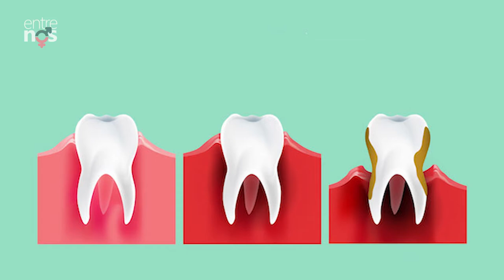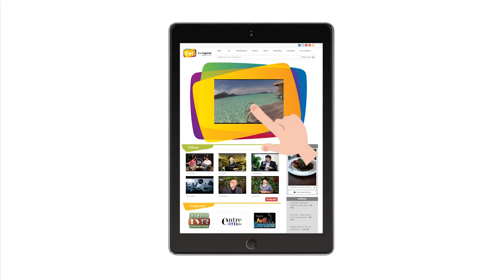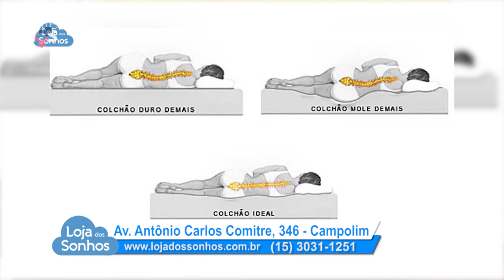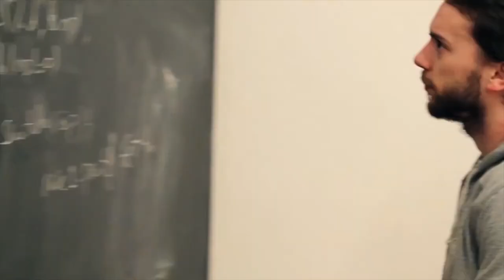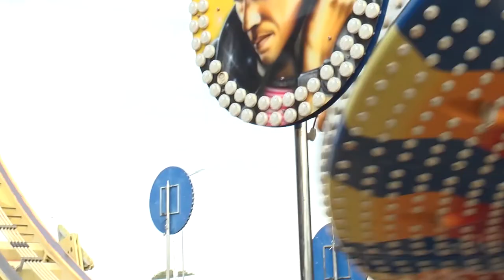Entrevista com o gestor da 103ª Festa Junina de Votorantim, Raça Negra | Entre Nós 192